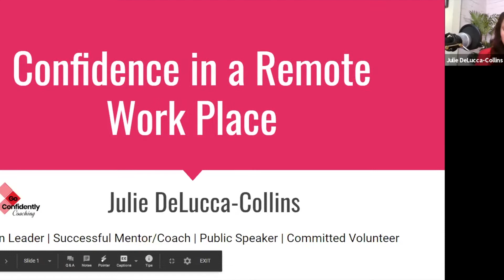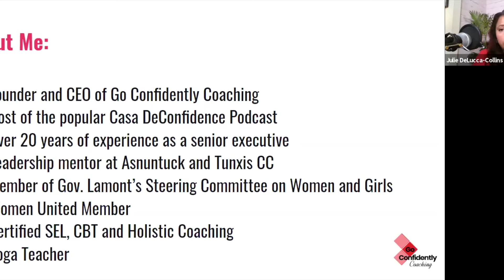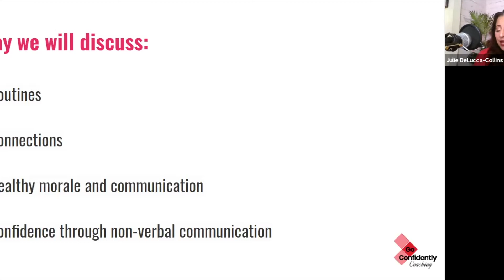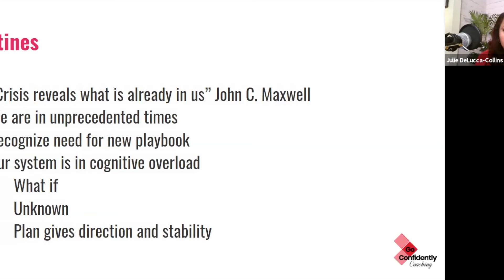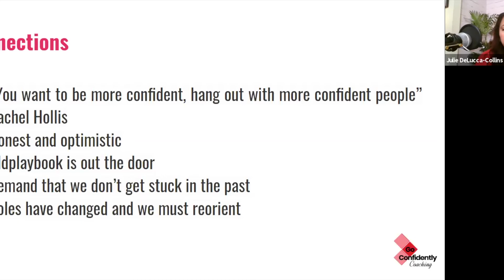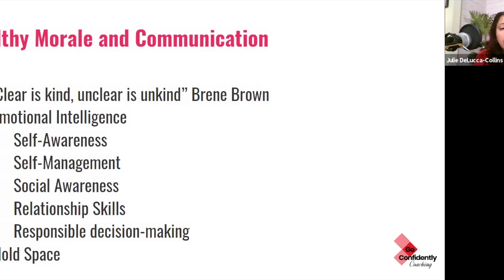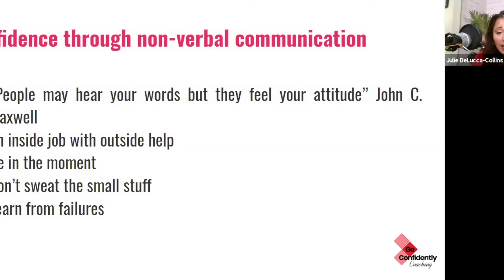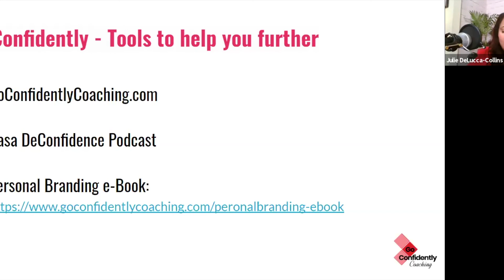"Confidence in the Remote Workplace" - Julie DeLucca Collins, Go Confidently Coaching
Julia DeLucca-Colllins, founder of Go Confidently Coaching hosted a virtual networking session in advance of the POP20 virtual event on June 11, 2020. The topic was: "Confidence in the Remote Workplace"